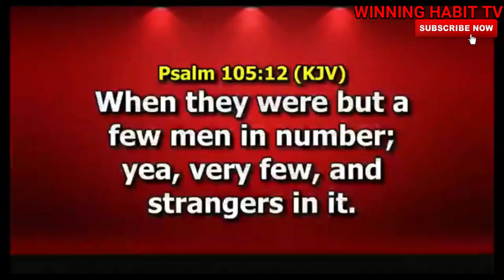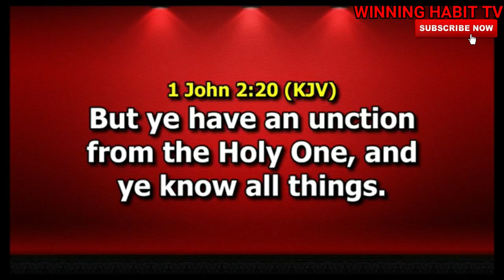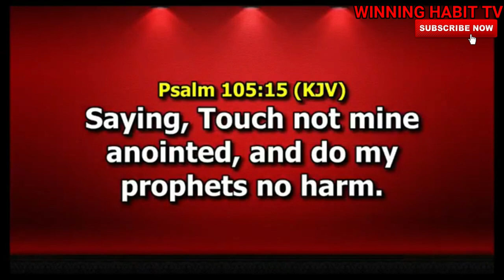FEBRUARY 2020 ANOINTING FOR PURPOSE AND PRESERVATION | DR PASTOR PAUL ENENCHE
TOPIC : FEBRUARY ANOINTING FOR PURPOSE AND PRESERVATION

1) This video or audio has no negative impact on the original content
2) This video is for teaching purposes only
3) I only used bits and pieces of videos to help with the story where necessary.

Category
People & Blogs
License